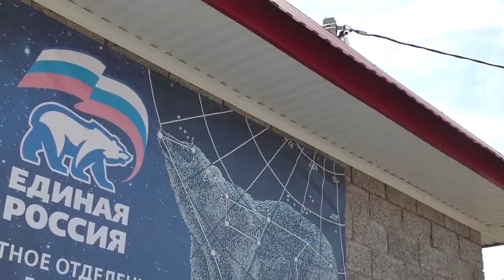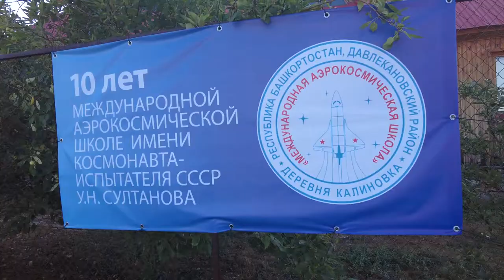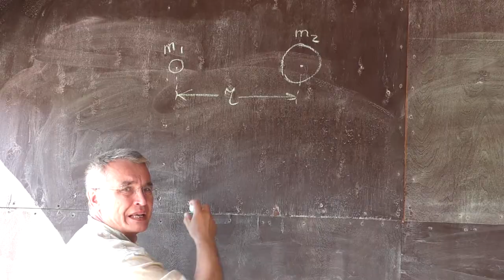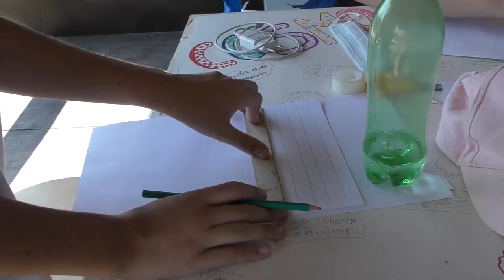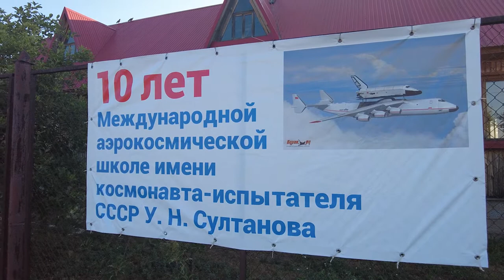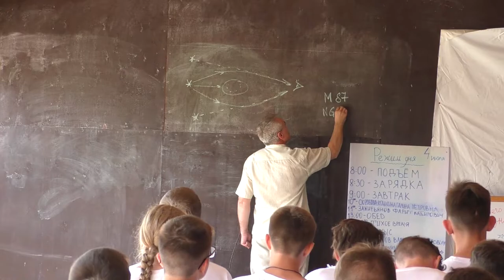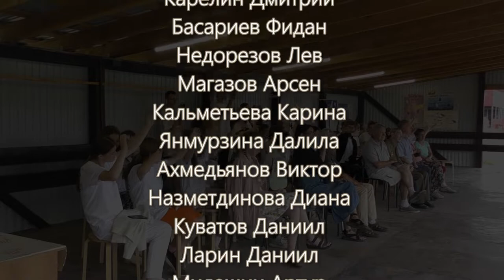Международная Аэрокосмическая Школа. 10 лет.